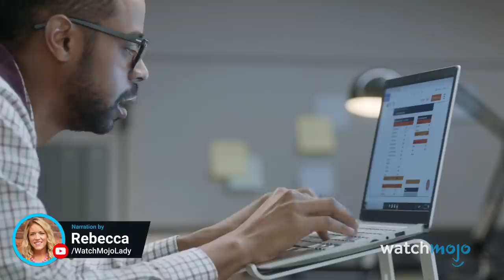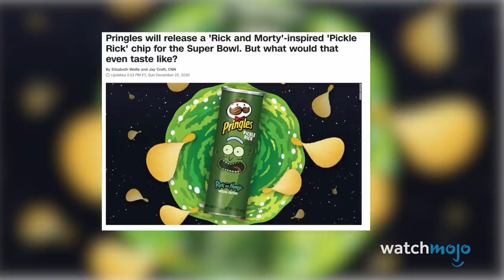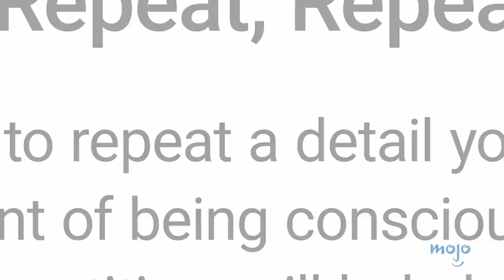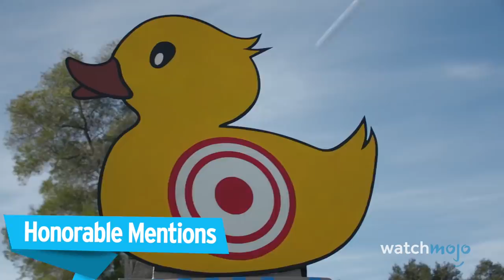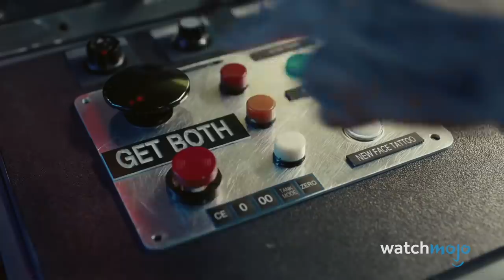Top 10 Super Bowl Commercials of 2020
Can we please fast-forward through this pesky sporting tournament to get to the advertisements? For this list, we’re taking a look at commercials that kicked it out of the park during Super Bowl LIV. We’re excluding movie trailers, as well as political ads. Our list includes Rick and Morty's Pringles ad, 'Smaht Pahk', Google's 'Loretta' commercial, Baby Nut and more! What was YOUR favorite Super Bowl ad?